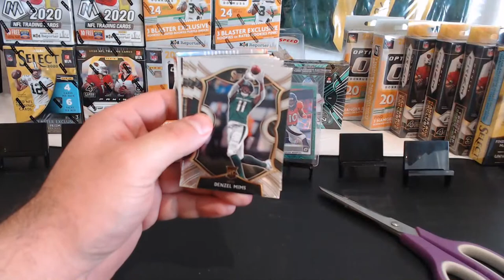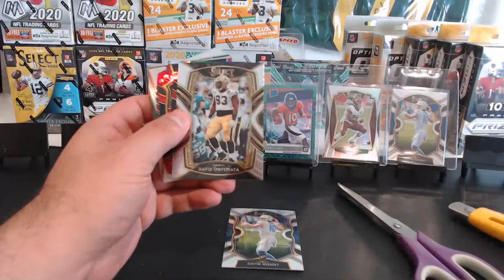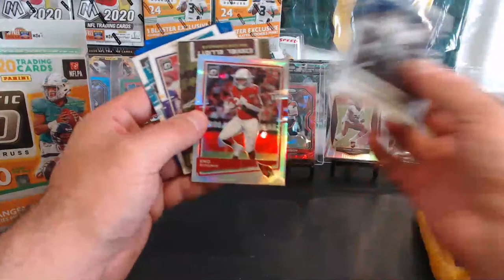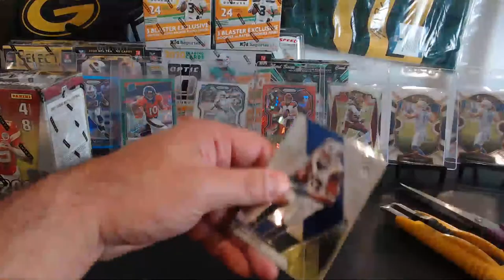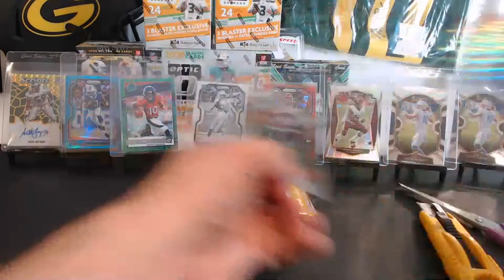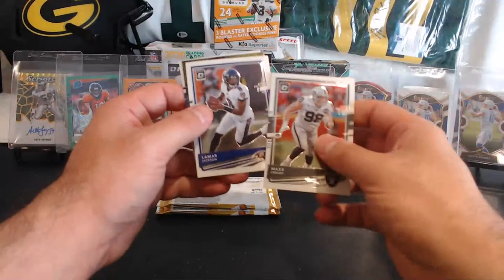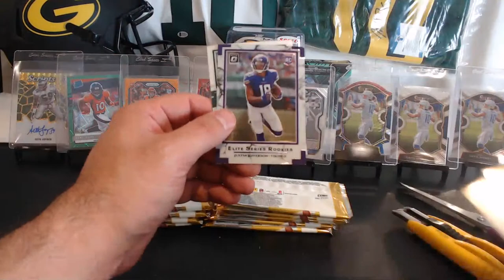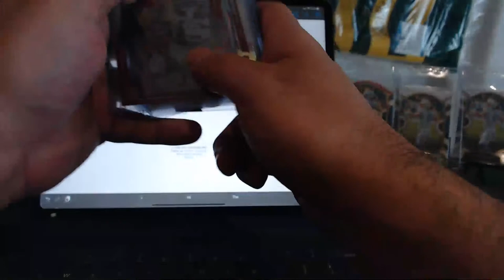Break #288- 15 Box Break